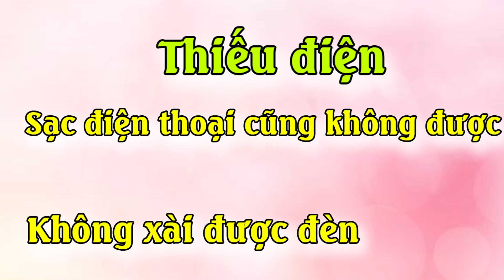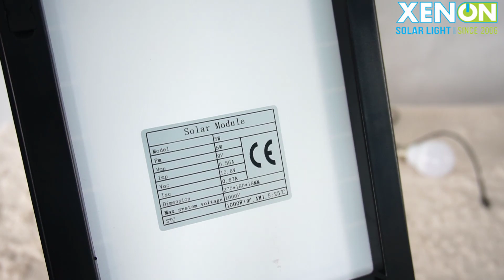Quạt năng lượng thần thánh GIÁ 950K - tặng đèn 12v, THỔI BAY cái nóng mùa hè | Xenon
Quạt năng lượng để bàn tốt không? Mua quạt tặng đèn 12v thật không? Đèn quạt năng lượng giá rẻ? Nhanh tay bắt lấy cơ hội này nha bà con ơi.
Quạt năng lượng mặt trời để bàn, tặng kèm đèn 12v, mẫu đèn quạtđang được sale với mức giá cực tốt của công ty XENON, loại quạt năng lượng 3in1 có thể vừa xài quạt, xài đèn, vừa sạc được điện thoại, phù hợp cho quý khách hàng ở vùng sâu vùng xa, các vùng chưa có lưới điện kéo đến, hoặc những ngày cúp điện để thổi bay cái nóng mùa hè.
Quạt năng lượng thần thánh GIÁ 950K, trong chương trình Sale hôm nay sẽ là sản phẩm mà quý khách hàng không thể bỏ qua,chỉ ưu tiên cho 50 khách hàng đầu tiên chốt đơn, dùng đi cắm trại, hay dùng ở chồi canh ruộng lúa cũng được luôn bà con ơi, còn chần chờ gì mà không xem ngay video để chốt mẫu quạt NLMT cực mới này để tránh cái nóng mùa hè.
Với mẫu quạt năng lượng có thời gian sử dụng từ 6-8 tiếng, thiết kế màu sắc trang nhã, bảo hành 2 năm, phí ship được miễn phí, quý khách khi nhận hàng thì hoàn toàn kiểm tra hàng trước khi nhận hàng, nên quý bà con có thể yên tâm.
Nếu quý khách hàng có quan tâm những mẫu quạt, đèn mới của công ty Xenon đừng quên ấn " ĐĂNG KÝ KÊNH" và bật " CHUÔNG THÔNG BÁO" để theo dõi video hấp dẫn kế tiếp. Xin cám ơn quý khách hàng.